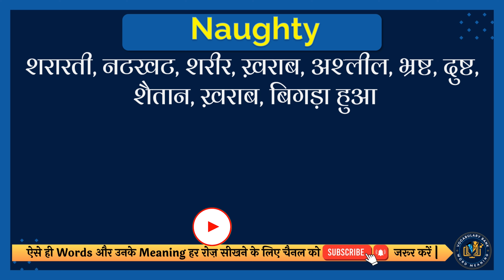Naughty meaning in Hindi | Naughty english to hindi | Naughty ka matlab kya hota hai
इस वीडियो में आप Naughty का हिंदी में मतलब समझेंगे और साथ में Naughty का correct pronunciation भी सीखेंगें यानि की आप Naughty के अर्थ के साथ साथ ये भी सीखेंगें की Naughty को कैसे सही से बोले या Naughty को बोलने का सही तरीका क्या है |

तो सिर्फ एक मिनट में सीखिए Naughty को|
Let’s learn Hindi Meaning of Naughty in detail.

Naughty का हिंदी में अर्थ होता है
शरारती, नटखट, शरीर, ख़राब, अश्लील, भ्रष्ट, दुष्ट, शैतान, ख़राब, बिगड़ा हुआ

Naughty को इन उदाहरणों से और अच्छे से समझ सकते हैं
You naughty boy, stop pulling the cat's tail.
शरारती लड़के, बिल्ली की पूँछ खींचना बंद करो।

तो दोस्तों आपने इस वीडियो में इन समस्याओं का उत्तर समझा:
1 Naughty meaning in hindi
2 Naughty english to hindi
3 Naughty ka matlab kya hota hai